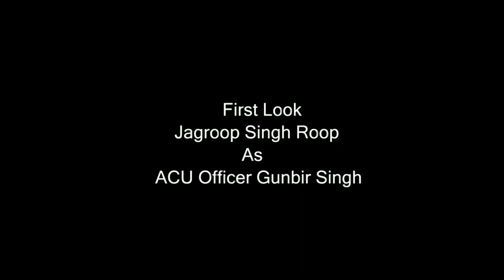First Look of JSR | HELLO | Web Series | Teaser